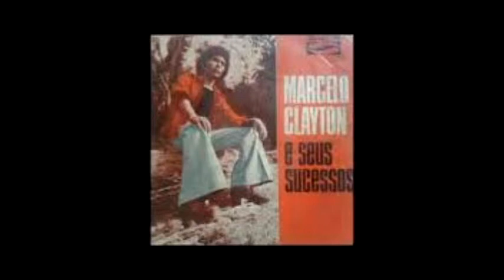Marcelo Clayton - Bandido(Gg In The Tacky Bandit 2019)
Brextend 2019